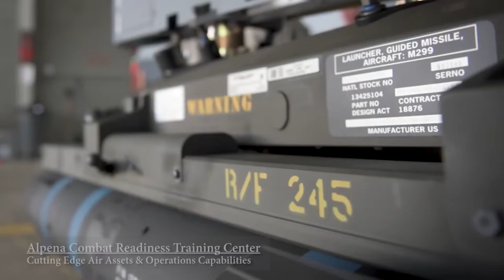Northern Strike 2019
Northern Strike highlights the capabilities of Camp Grayling Joint Maneuver Training Center and the Michigan National Guard. This video showcases many of the states and international partners who participated, as well as the training that took place between July 21 and August 3, 2019.

Northern Strike 19 is a National Guard Bureau-sponsored exercise uniting service members from more than 20 states, multiple service branches and numerous coalition countries during the last two weeks of July 2019 at Camp Grayling Joint Maneuver Training Center and the Alpena Combat Readiness Training Center, both located in northern Michigan and operated by the Michigan National Guard. The accredited Joint National Training Capability exercise demonstrates the Michigan National Guard's ability to provide accessible, readiness-building opportunities for military units from all service branches to achieve and sustain proficiency in conditioning mission command, air, sea, and ground maneuver integration, together with the synchronization of fires in a joint, multinational, decisive action environment.

Video captured by multiple Public Affairs assets:
Arkansans National Guard PAO Cpl. Stephen Wright
Latvian Ministry of Defense PAO Gatis Indrevics
Michigan Air National Guard PAO Senior Master Sgt. Sonia Pawloski, Staff Sgt. Jacob Cessna, Tech. Sgt. Lealan Buehrer, Master Sgt. Scott Thompson, Tech. Sgt. Rachel Barton
Michigan Army National Guard PAO Staff Sgt. Tegan Kucera, Capt. Joe Legros, Spc. Chris Estrada, Lt. Col. John Hall
New Jersey National Guard PAO Master Sgt. Matt Hecht
Oregon National Guard PAO Maj. Wayne Clyne
U.S. Virgin Islands PAO Sgt. Donna Bellott, Capt. Marcia Bruno.

Video edited by Michigan National Guard PAO Capt. Joe Legros